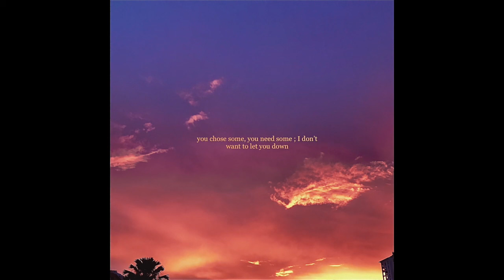"LUDE" (LOFI TYPE BEAT) (Prod. akasyahkfl)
prod. akasyahkfl

night on the road, and I watch her eyes